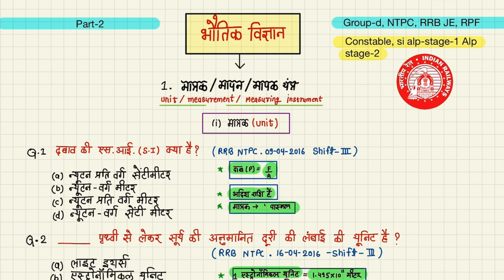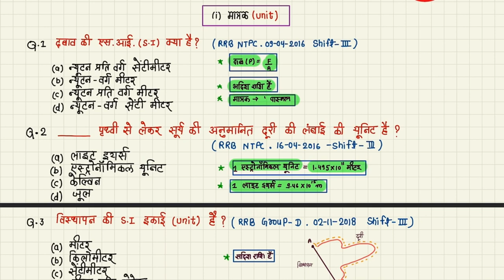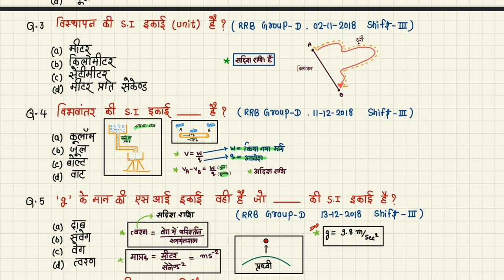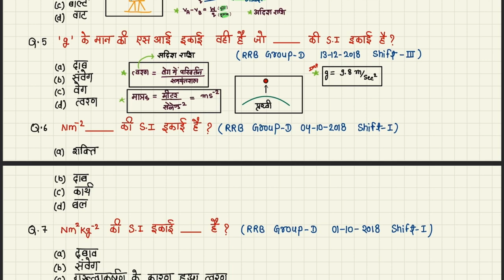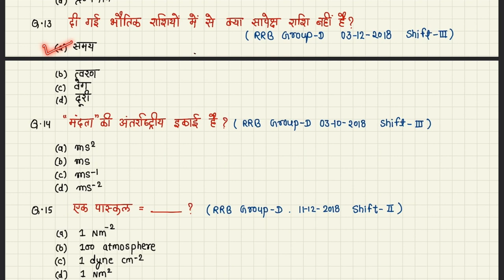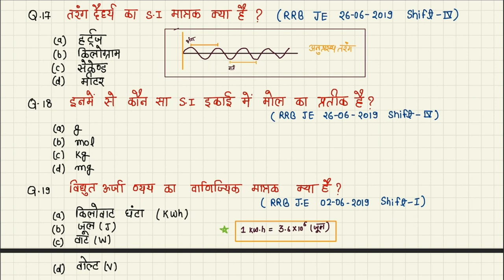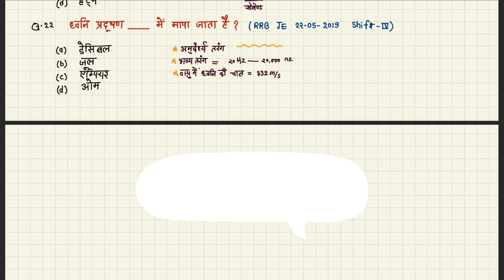Railway General Science Previous Year Important Question || Part-2 (मात्रक)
Railway general science previous year important questions